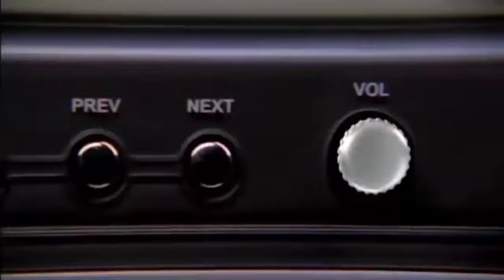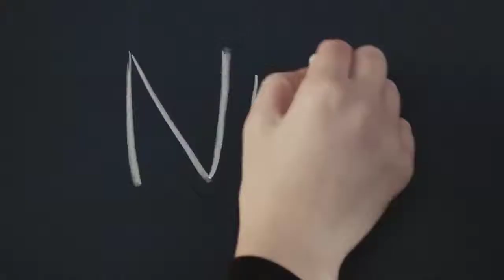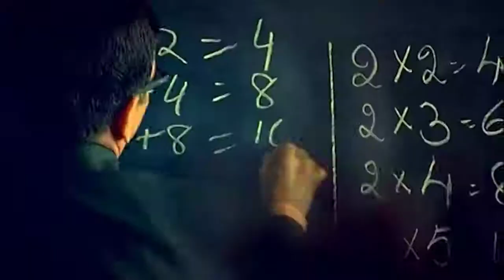अबे ये क्या बोल गया 10 funniest ads you will laught alot ! funny advertisement ! earth adventure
अबे ये क्या बोल गया 10 funniest ads you will laught alot ! funny advertisement ! earth adventure - Trends Column Hindi Ep

We hope you enjoyed this video. Let us know which one of these was your favorite.